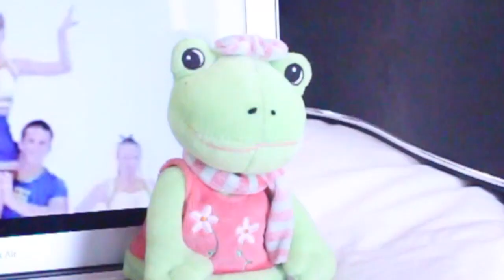LAURA NO ESTA - Laura Hidalgo